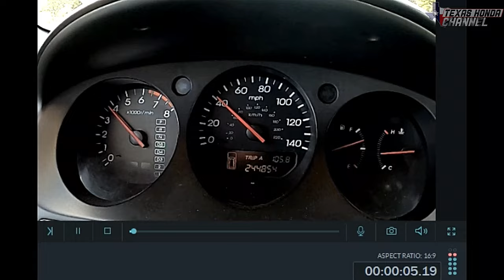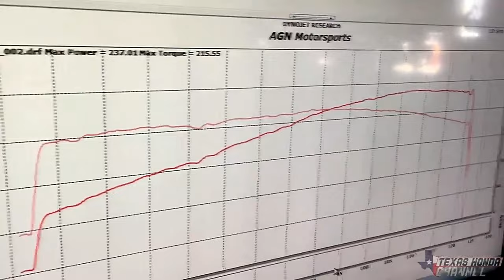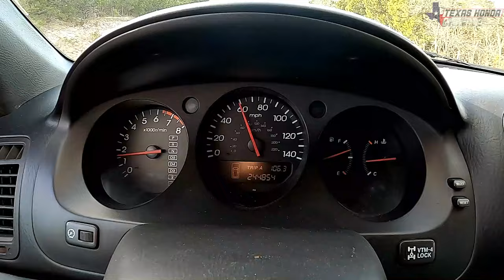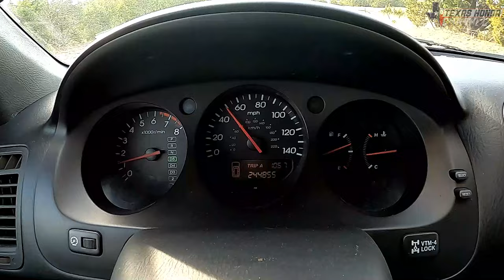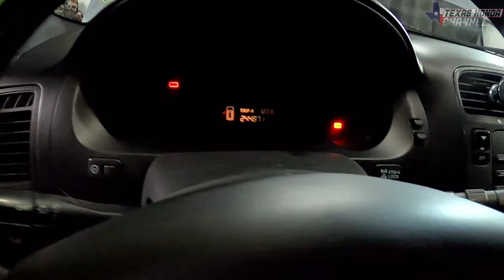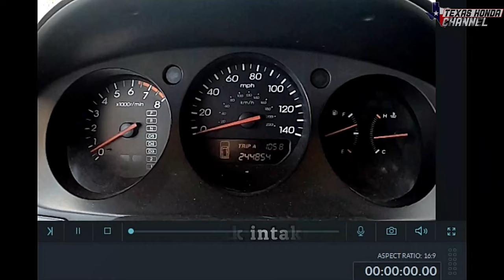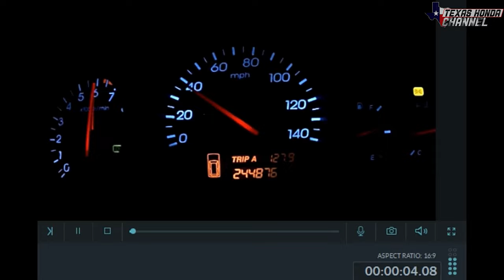Cheap Junkyard part made the MDX faster! 0-60 is 3 seconds faster now!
How i made my MDX 0-60mph 3 seconds faster!!! GOD BLESS, Stay safe, Stay Awesome!

    KINGSHOCK MUSIC
AND THANKS TO KINGSHOCK FOR

If you wanna donate to my builds i am accepting donations
Anything helps! Youtube is my full time job next to raising my children.

IT WAS GETTING TOO EXPENSIVE TO KEEP OPEN FOR ME BECAUSE I WAS NEVER RECEIVING ANY FAN MAIL. HOPE YOU UNDERSTAND.

Chapters:
0:16 intro to video
1:11 Detailing what we are doing
3:59 0-60 before manifold swap
5:02 Starting the Manifold swap
16:02 0-60 with new manifold
16:44 0-60 comparison
18:00 Explaing more mods
21:15 Last section of the video.